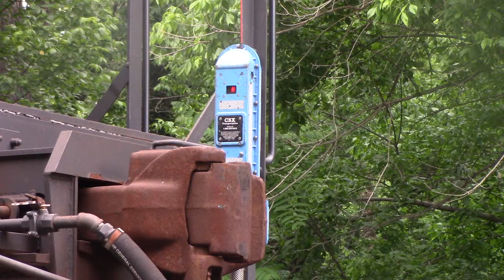2 BNSF's trail on an 8 engine B667 at Lander road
CSX 7200 CM44AC(ex CSX 202)
35,200 hp
West
6/24/20
7:42 pm